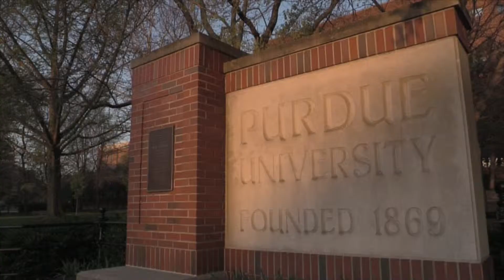I'm A Techie #5 (Cari M., part 2) – Purdue Polytechnic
Cari M. says that our professors get to know you by name. They serve as guides while helping provide a personalized education.